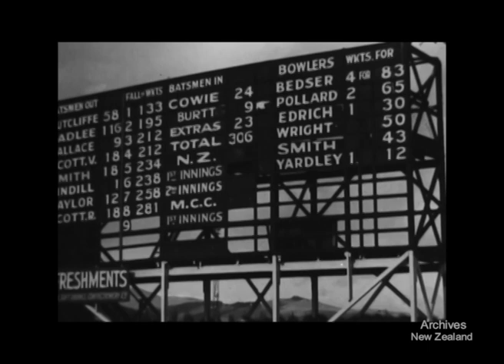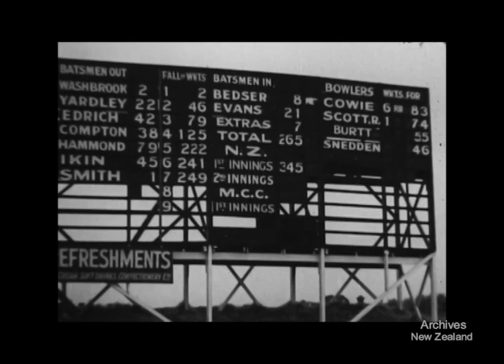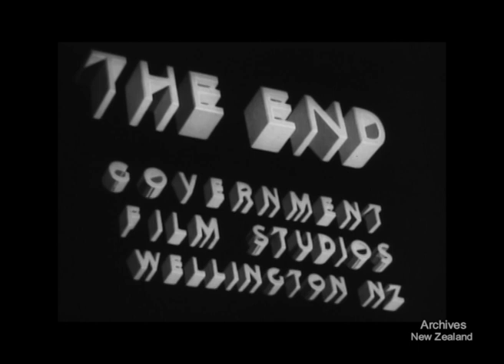Weekly Review No. 294 (1947)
On March 25 1947 the test match between New Zealand and England played at Lancaster Park in Christchurch officially ended. The match brought to an end the test career of one of England’s greatest ever batsmen, Wally Hammond. In his final innings he scored 79 runs as shown in this National Film unit clip. The match was badly affected by rain and no play took place after day 2. Hammond retired having scored over 7,000 runs and an average of 58.45. His England record for most test centuries (22 centuries) stood until Alistair Cook surpassed that number in 2012.

The film footage shown here is from the National Film Unit newsreel Weekly Review 294. The National Film Unit was established to publicise New Zealand's participation and achievements during the Second World War. After 1945 the Film Unit expanded from producing weekly newsreels to making documentaries and films to the order of Government Departments. During its existence the Film Unit produced films for national organisations as well as many films on its own initiative.

BLEDISLOE TOUR. CUP PRESENTATION
HAMILTON. CHILDREN'S THEATRE
CHRISTCHURCH. TEST CRICKET